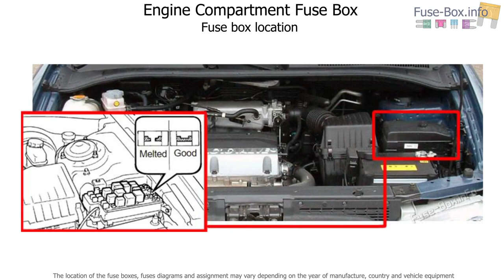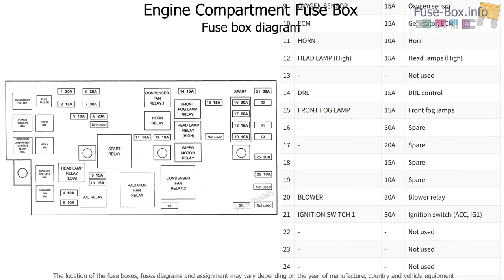Fuse box location and diagrams: Hyundai Trajet (2000-2004)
Fuse box diagrams (location and assignment of electrical fuses and relays) Hyundai Trajet (1999, 2000, 2001,2002, 2003, 2004).